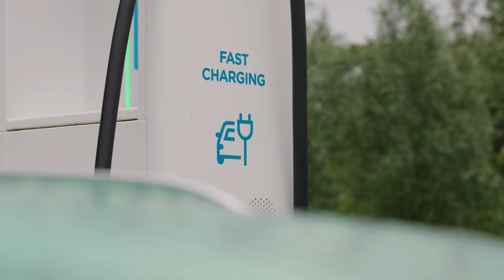The all-electric Škoda Elroq: Breaking new ground in the compact SUV segment with a covered design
› Expanding Škoda’s portfolio: the all-new Elroq is the car manufacturer’s first all electric model in the key compact SUV category
› Taking the exterior design even further: the Elroq is the first Škoda model to adopt the new Modern Solid design language
› Compact but spacious: comfortable ride, clever storage options and up to 1,580 litres of luggage capacity make the Elroq the perfect choice for urban and suburban driving
› Comprehensive powertrain line-up: outputs from 125 kW to 220 kW plus a range of over 560 km (WLTP) and charging times under 28 minutes

An attractive, all-electric addition to the family: with its world premiere set for autumn 2024, the Elroq will soon expand Škoda Auto’s all-electric SUV range into the compact SUV segment ‑ the largest sub-segment in Europe by volume. With its distinguished looks, the new SUV is the first Škoda model to adopt the brand’s new Modern Solid design language, taking the exterior design of the portfolio even further. With plenty of space, including 470 litres to 1,580 litres of luggage capacity along with compact exterior dimensions and clever storage options, the Elroq is ideal for urban and suburban driving. Outputs from 125 kW to 220 kW as well as a range of more than 560 km (WLTP) and charging time below 28 minutes also make it a perfect companion for long-distance journeys. The introduction of the Škoda Elroq marks the beginning of Škoda’s new BEV campaign, which will see the launch of six battery-electric models over the coming years.